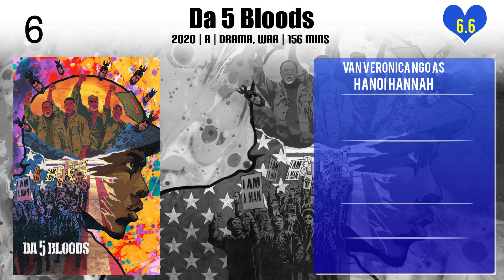Van Veronica Ngo Top 10 Movies of Van Veronica Ngo| Best 10 Movies of Van Veronica Ngo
Top 10 Movies of Van Veronica Ngo

Find the list of top 10 and best movies by Van Veronica Ngo
Tam Cam: The Untold
Crouching Tiger, Hidden Dragon: Sword of Destiny
Bright
Furie
Da 5 Bloods
The Rebel
Star Wars: The Last Jedi
Bitcoin Heist
The Old Guard
House in the Alley

Pl. Comment down your favorite movie of Van Veronica Ngo